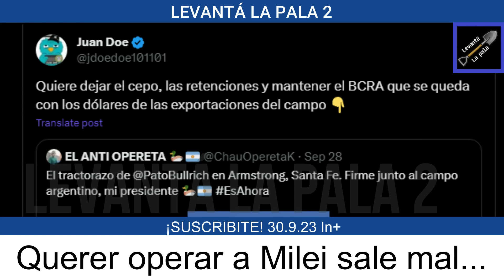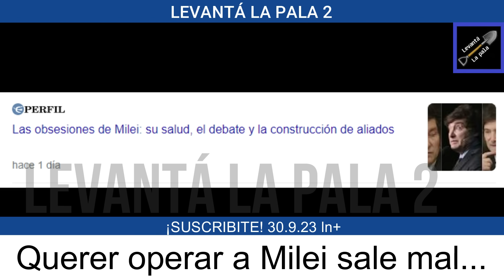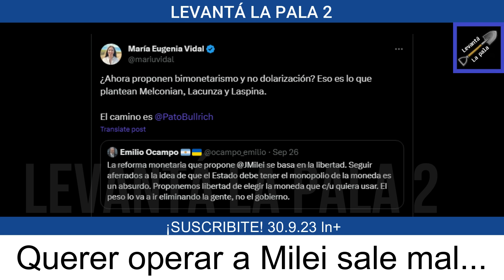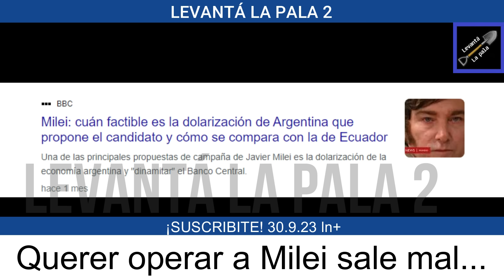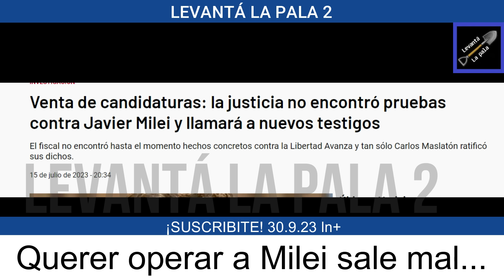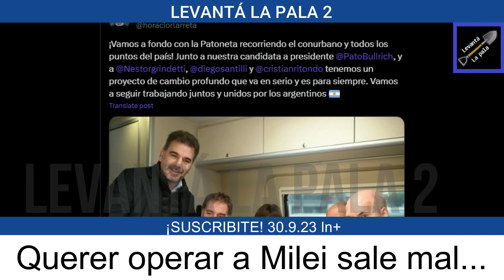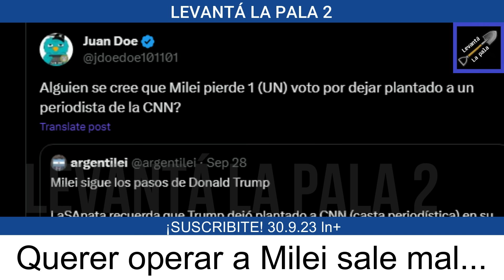Canosa llevó un invitado para BASUREAR A MILEI *SALIÓ MAL* y hundió a Cambiemos en vivo